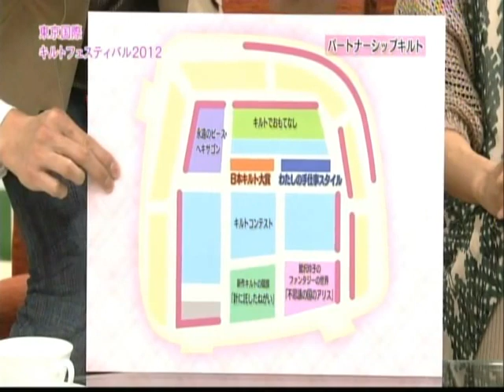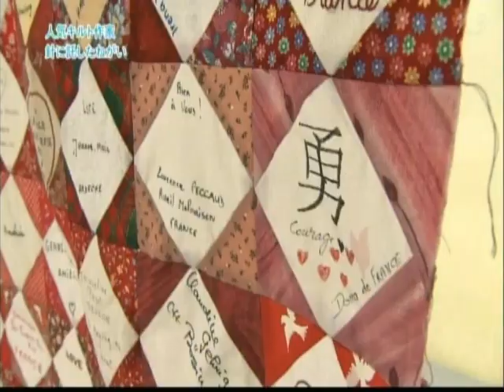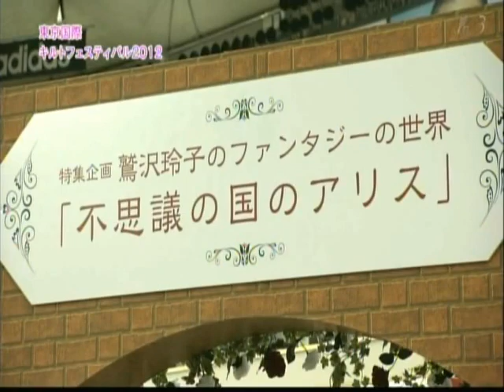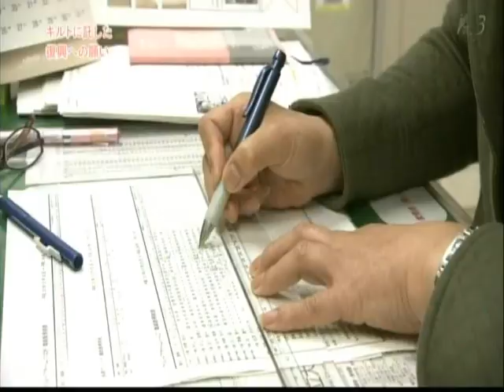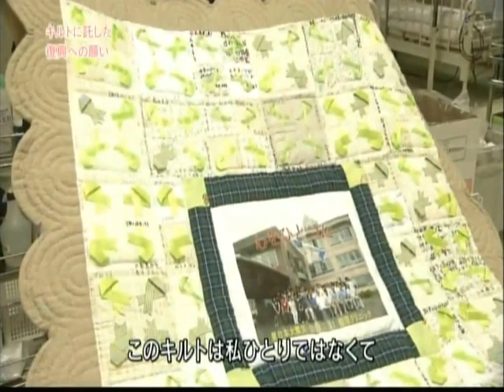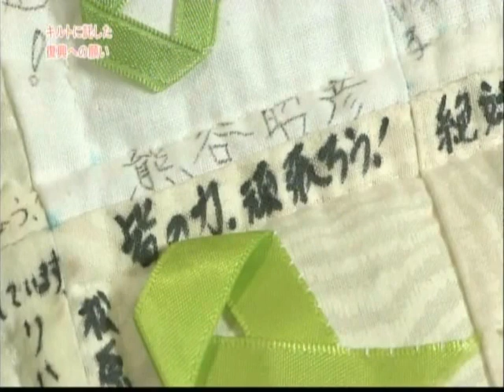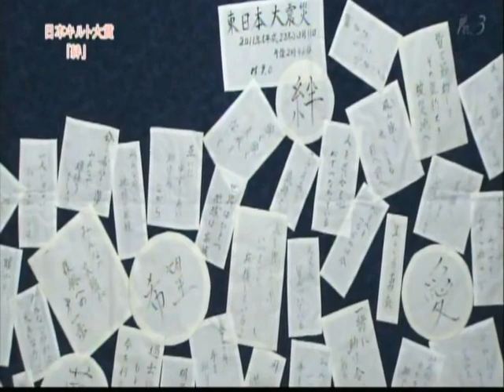TOKYO International Quilt Festival 2012